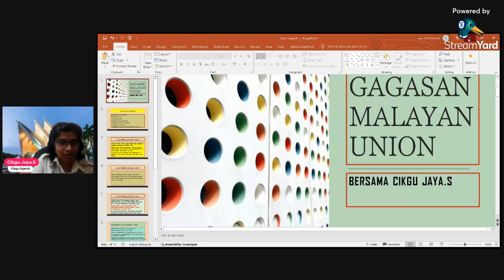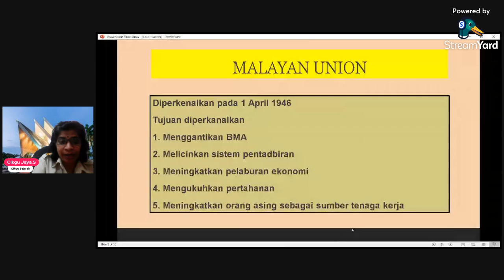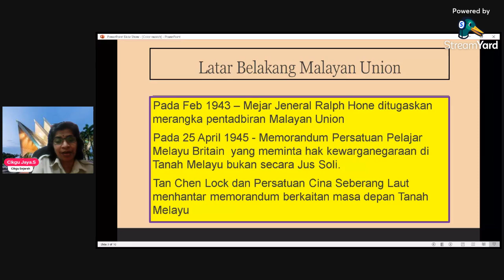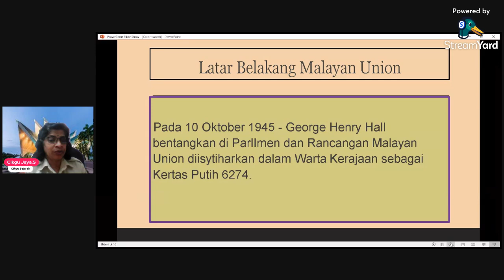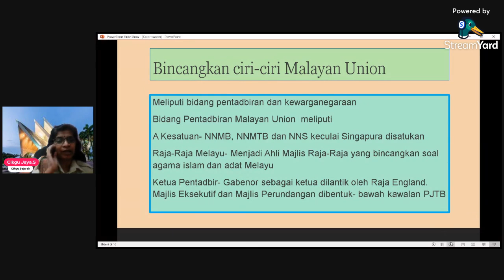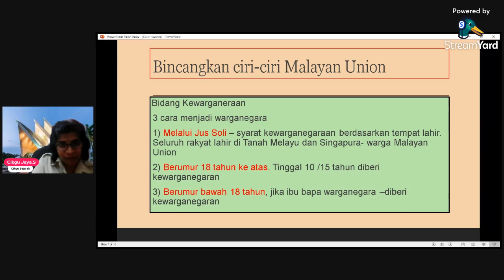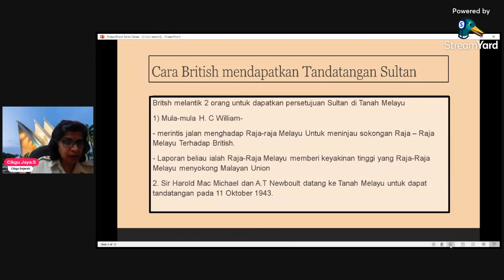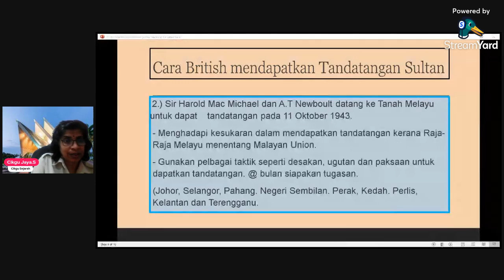SEJ BAB 4.2 MALAYAN UNION BERSAMA CIKGU JAYA.S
Video ini menceritakan gagasan Malayan Union . Selain itu menceritakan  latar belakang gagasan Malayan Union. Murid  juga didedahkan  dengan ciri-ciri Malayan Union. Murid akan didedahkan dengan  cara mendapatkan tandatangan daripada Sultan